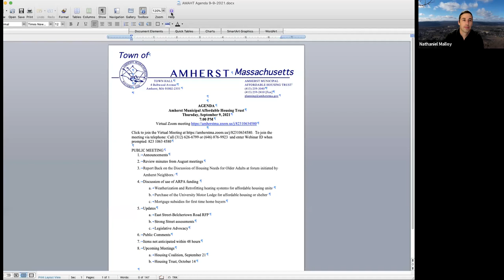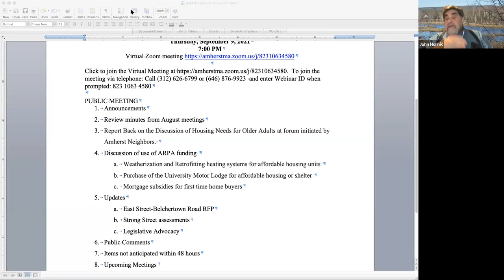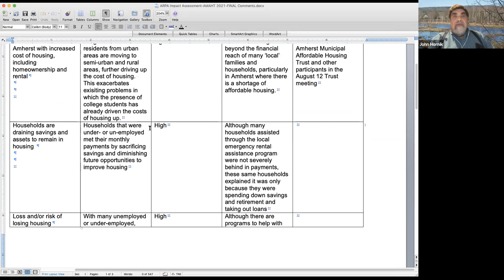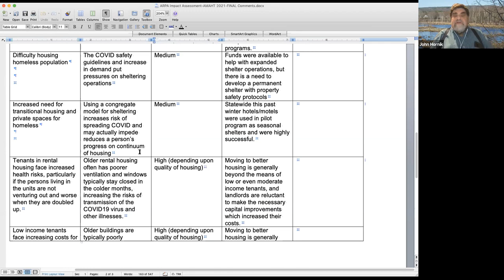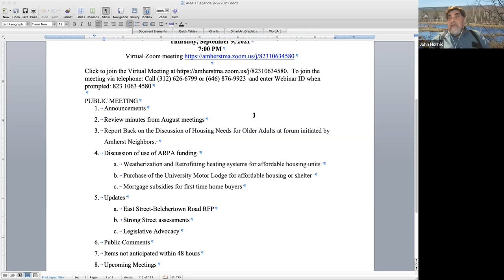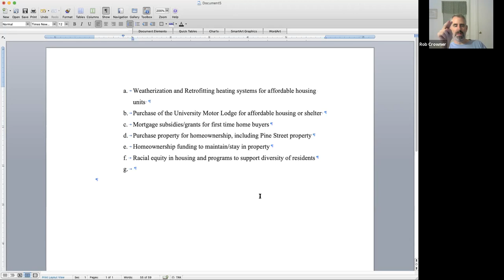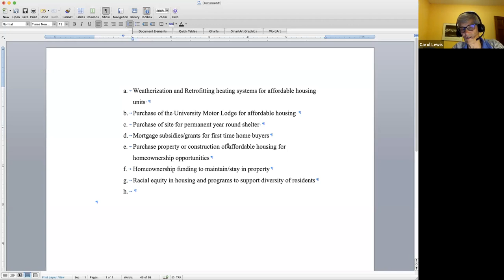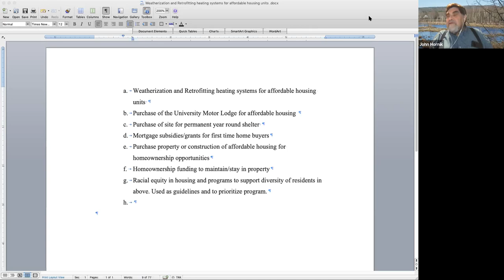Amherst Municipal Affordable Housing Trust Sept 9, 2021